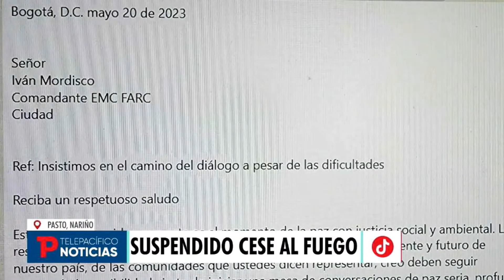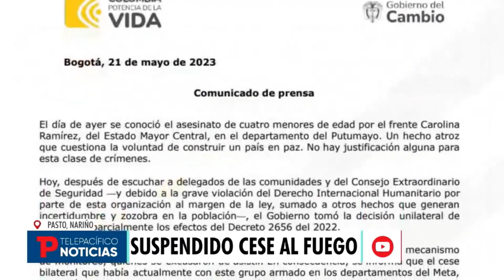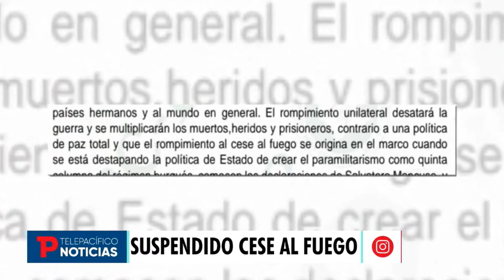Gobierno suspendió cese al fuego con las disidencias de las FARC I 22.05.23 I TP Noticias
Colombia I El presidente Gustavo Petro suspendió el cese al fuego con las disidencias de las FARC y anunció que las fuerzas militares reinician operaciones ofensivas contra estos grupos armados en Meta, Caquetá y Guaviare, esto tras el asesinato de cuatro menores en Putumayo por cuenta de milicianos del frente Carolina Ramírez pertenecientes al Estado Mayor Central.